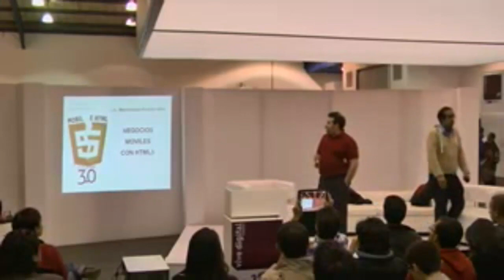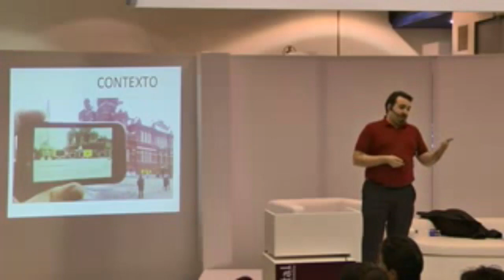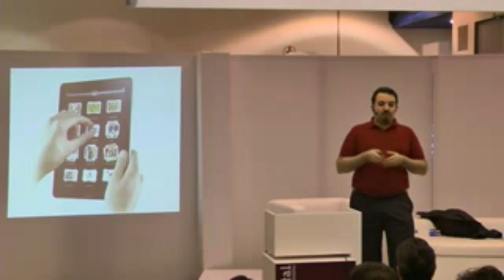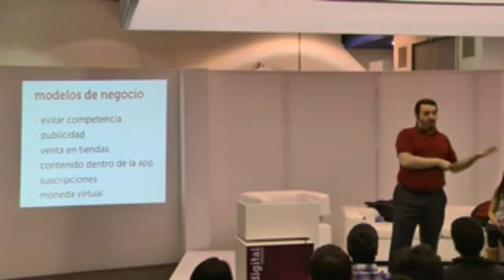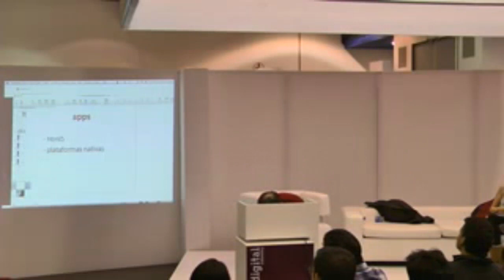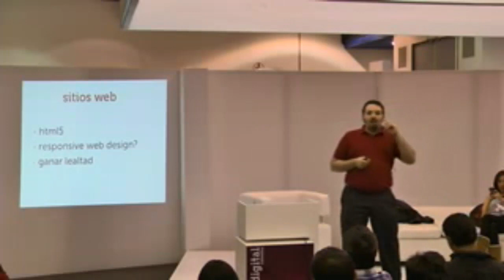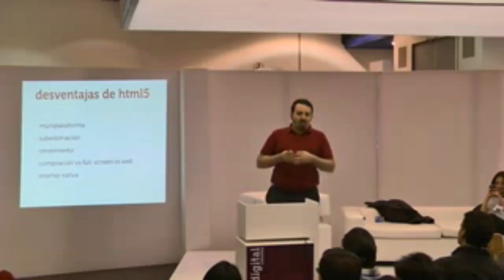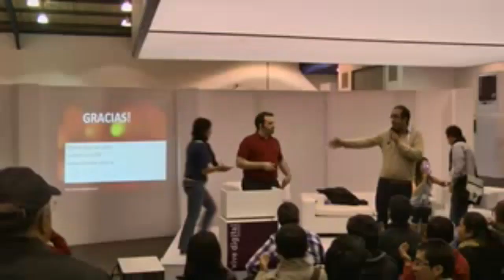Negocios móviles con HTML5 - Maximiliano Firtman